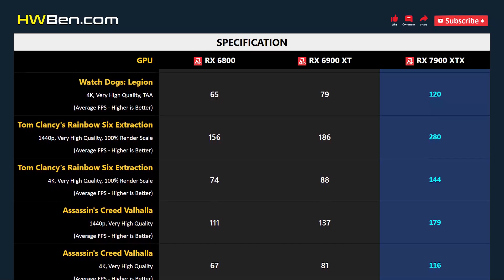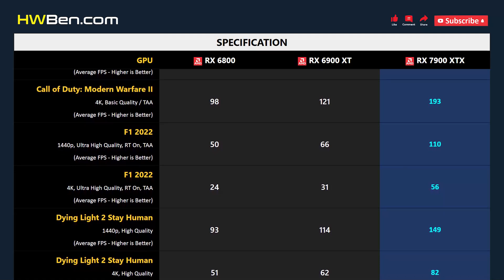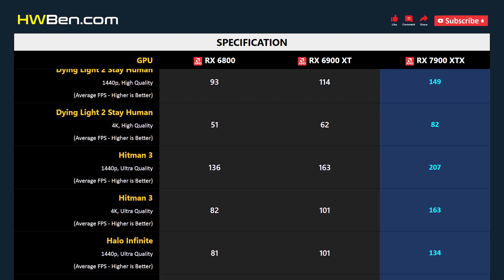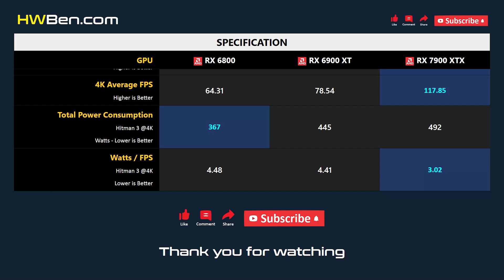RX 6800 vs RX 6900 XT vs RX 7900 XTX - 13 Games 1440p 4K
AMD RADEON RX 6800 VS AMD RADEON RX 6900 XT VS AMD RADEON RX 7900 XTX - 13 Games 1440p 4K

SYSTEM SPECS
CPU: AMD Ryzen 7 5800X3D
Motherboard: MSI MPG X570S
RAM: 32GB DDR4 3200 CL14
OS: Windows 11 21H2
SAM: ON

GAMING BENCHMARK
1 - Watch Dogs: Legion
2 - Tom Clancy's Rainbow Six Extraction
3 - Assassin's Creed Valhalla
4 - Hunt: Showdown
5 - Far Cry 6
6 - The Outer Worlds
7 - Cyberpunk 2077
8 - Call of Duty: Modern Warfare II
9 - F1 2022
10 - Dying Light 2 Stay Human
11 - Hitman 3
12 - Halo Infinite
13 - Shadow of the Tomb Raider